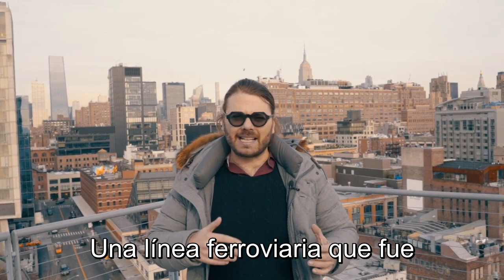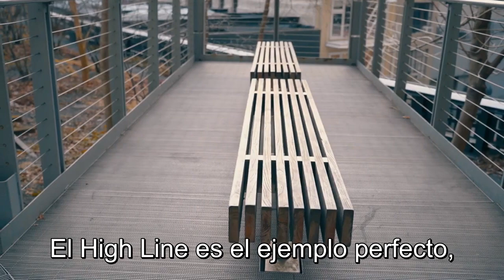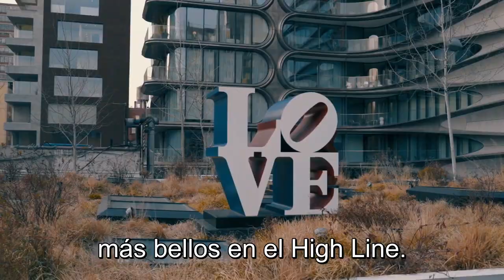High Line, un paseo por una antigua línea ferroviaria en Nueva York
El High Line es un parque en Nueva York que fue construido sobre una línea ferroviaria elevada. Es uno de los paseos icónicos en la Gran Manzana.